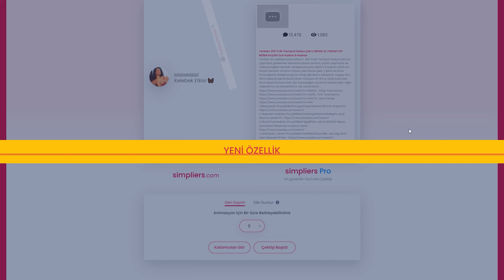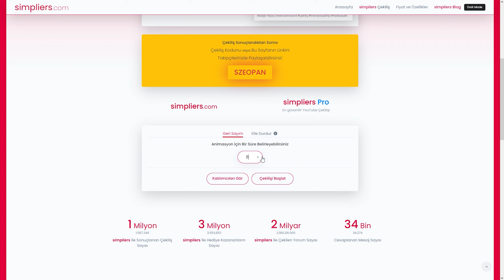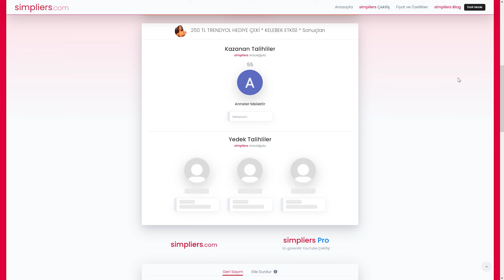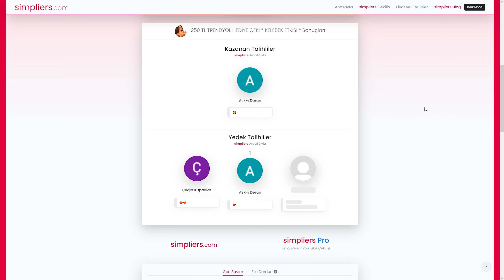Çekiliş Sonucu Açıklandı | 250 Liralık Trendyol Hediye Çeki Kazananı Belli Oldu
Merhabalar çekilişimizin sonucu açıklandı. Kazanan abonemizi tebrik ederim. Çekilişlerimizin devamı gelecek kaybedenler hiç ama hiç üzülmesinler.

Sizin için hazırladığım oynatma listelerinden diğer videolarıma da bakabilirsiniz.